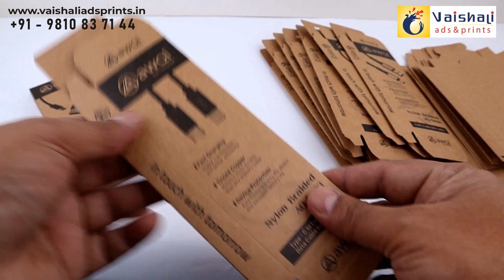Data Cable Box with tray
Paper : 300 gsm Imported Kraft

Made By
Vaishali Ads & Prints
140, DSIDC Shed, Okhla Industrial Area, Phase-1, New Delhi- 110020

GSTIN: 07AIWPA1628G1ZA